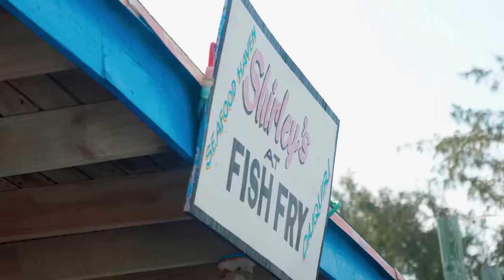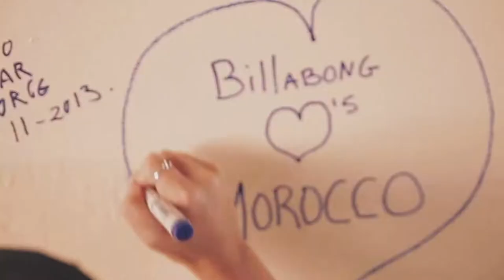Billie Eilish - Bad Guy (Summer Party)